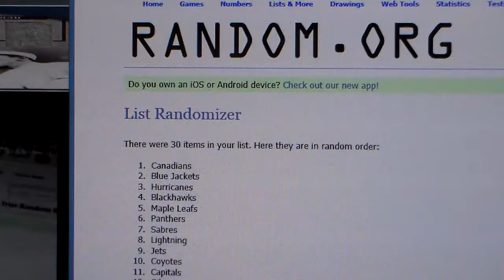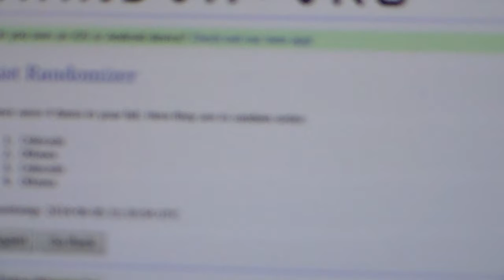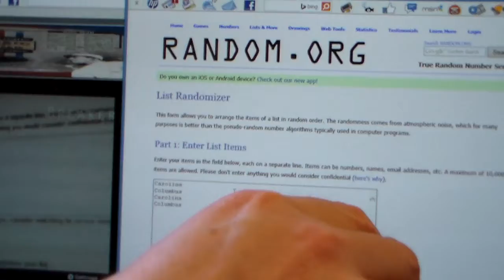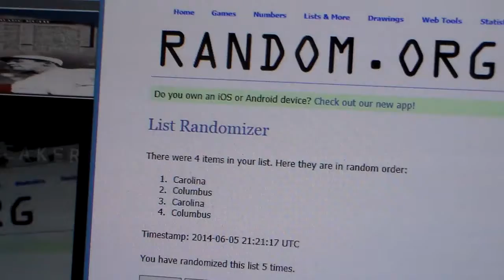2013/14 Panini Playbook Case Break Randoms